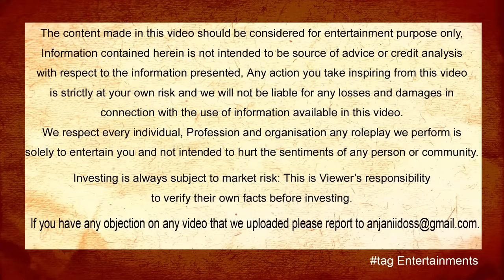Task on Broker | Gold Digger Task in Telugu | tag Entertainments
Associate Editor : Naresh
With - Sudhakar Maskuri